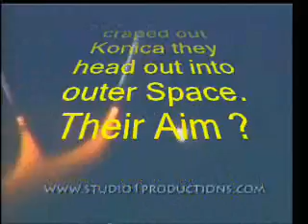battle star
An old FAS production